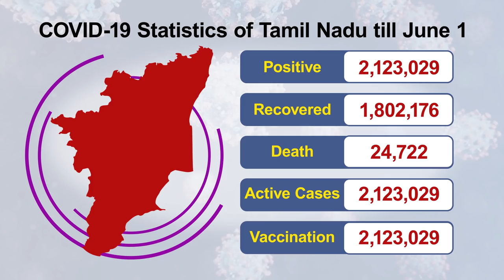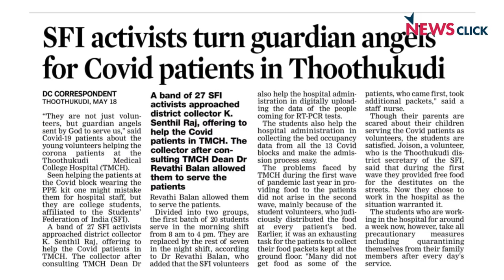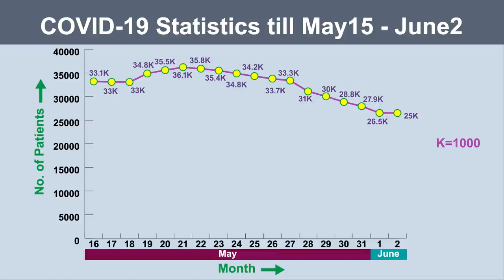Will the Stalin Govt. Mitigate Damage From the Past?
The MK Stalin-led DMK government came to power in Tamil Nadu when COVID-19 cases spiked with another wave. As soon as it took over, it made efforts to aggressively contain the virus and to expand the state's health infrastructure. In this video, NewsClick reviews how May has gone by in the state and what were the government's administrative failures. S. Krishnaswamy of All India Peoples Science Network throws some light on the measures taken by the new government and analyses whether they were effective.